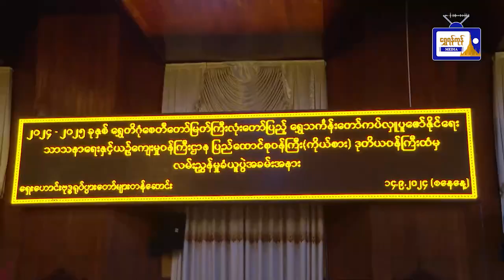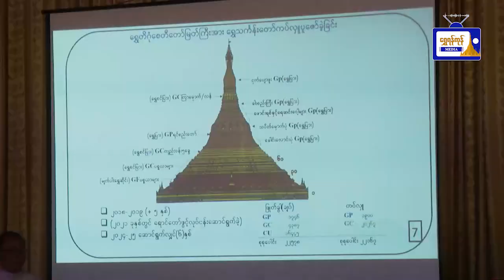ယနေ့ရန်ကုန် မျက်နှာဖုံးသတင်းစုံ(၁၅.၉.၂၀၂၄)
ယနေ့ရန်ကုန် မျက်နှာဖုံးသတင်းစုံ
(၁၅.၉.၂၀၂၄)
- ရွှေတိဂုံစေတီတော်မြတ်ကြီး လုံးတော်ပြည့် ရွှေသင်္ကန်းတော်ကပ်လှူ ပူဇော်နိုင်ရေးလုပ်ငန်းညှိနှိုင်း အစည်းအဝေးကျင်းပ